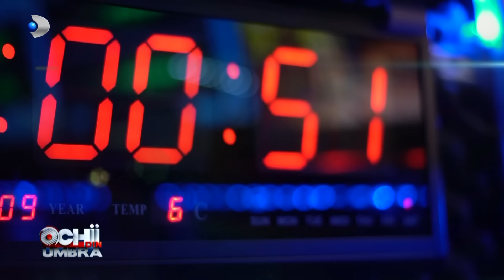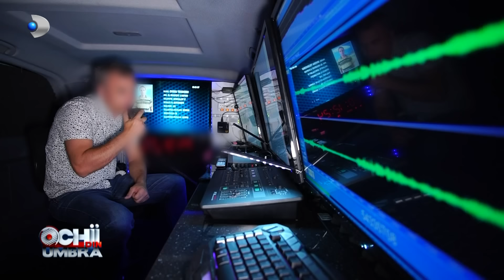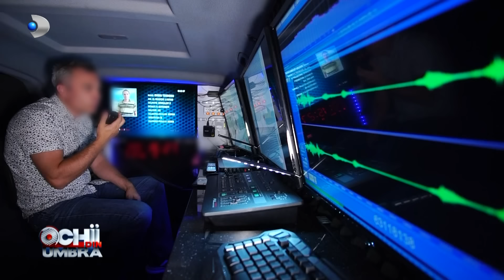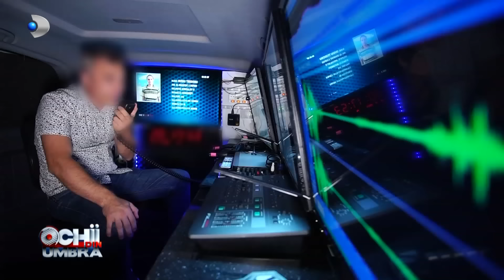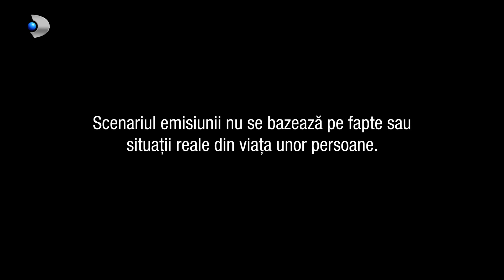OCHII DIN UMBRA (09.04) - Fosta si actuala, bataia de joc a barbatului infidel! | Sez18, Ep9 COMPLET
OCHII DIN UMBRA (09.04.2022) - Fosta sotie si actuala iubita, bataia de joc a barbatului infidel! | Sez18, Ep9 COMPLET

Ochii din umbra intra din nou in actiune!
Ernest a fost contactat de doi soti ai caror fiica, Ica, in varsta de 30 de ani, va fi urmarita de detectivi. Aceasta este impreuna cu Ovidiu, doar ca el a fost casatorit, are doi copii, iar parintii fetei stiu ca el inca mai tine legatura cu fosta sotie.

A doua zi detectivii incep filarea, iar acest caz se anunta a fi unul cu multe implicatii, fiind vorba si de doi copii la mijloc.
Ovidiu pleaca in miez de noapte la fosta sotie pe motiv ca cea mica ar avea probleme de sanatate. Pleaca din acel bloc abia spre dimineata, insa isi minte iubita cu cea mai mare nerusinare.

Lucrurile par incurcate in aceasta poveste, iar surprizele apar la fiecare pas. Destinatia lui Ovidiu nu mai este in urmatoarea zi blocul fostei sotii, ci un parc, loc in care acesta se vede cu cei doi copii.
De aici aflam Ovidiu nici macar nu a fost la fosta sotie si la cei mici..insa vom afla negresit.

O noua zi de investigatii il gaseste pe Ovidiu la piscina. Minciunile continua si acolo, iar in cele din urma se intalneste cu amanta.. intr-o alta parte a parcului acvatic.

O noua zi de investigatie conforma tot ceea ce am vazut pana acum. Ica este o femeie extraordinara care are grija ca o mama adevarata de fetita barbatului care o inseala si o minte zilnic.

Amanta lui Ovidiu isi face in cele din urma aparitia in fata casei cuplului. Noroc ca Ica nu a stat la geam sa urmareasca ce se intampla. Minciunile se tin lant..iar Ernest, cu suficiente dovezi adunate, se prezeinta in casa celor doi soti, parintii Icai. Acolo se afla chiar si Ica..care plange in hohote in momentul in care afla ceea ce face iubitul ei.

Cu toate dovezile la purtator, Ica impreuna cu echipa ,,Ochii din umbra" si cu parintii ei, pleaca pe urmele iubitului tradator. L-au gasit la piscina impreuna cu amanta, iar socul a fost dublu in momentul in care au dat nas in nas.